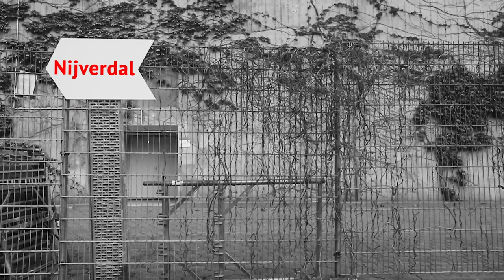JB Meijers 20 december 2019 De Smidse Nijverdal